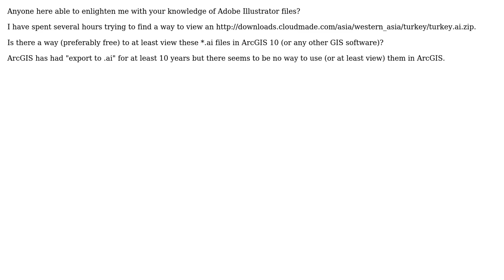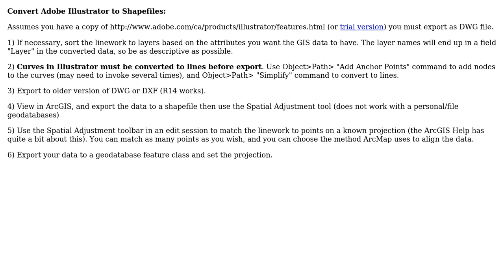GIS: Using Adobe Illustrator files from CloudMade in ArcGIS for Desktop?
With thanks & praise to God, and with thanks to the many people who have made this project possible! | Content (except music & images) licensed under CC BY-SA | Music | Images & others | With thanks to user sirgeo user PolyGeo user Mapperz and the Stack Exchange Network Trademarks are property of their respective owners. You are responsible for your own actions.